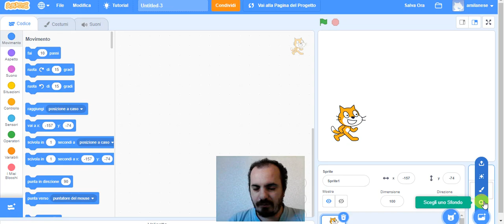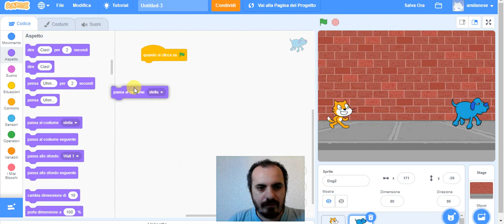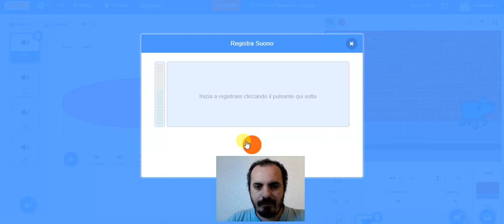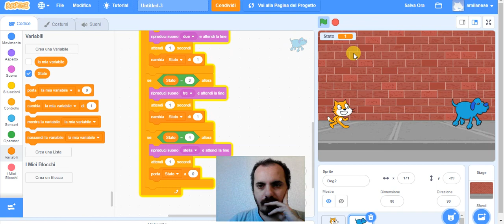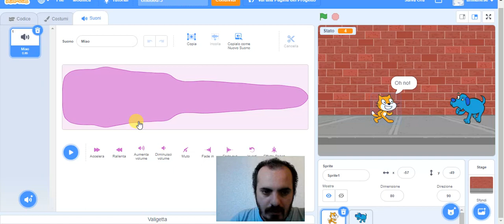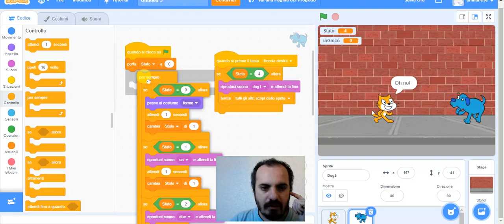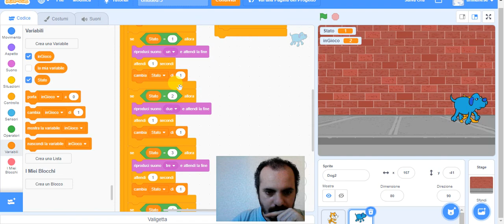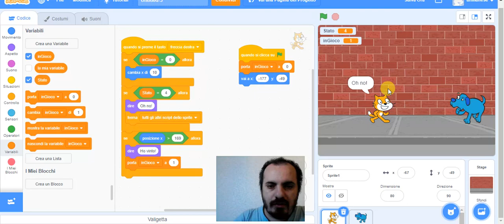Tutorial Scratch: Un due tre stella!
Realizziamo un gioco Un-due-tre Stella!

Errata corrige: per bloccare l'audio quando il cane abbaia è necessario inserire la condizione "Se stato = 0" subito dopo il ciclo "Per sempre" e non prima. Nel link trovate la versione corretta.